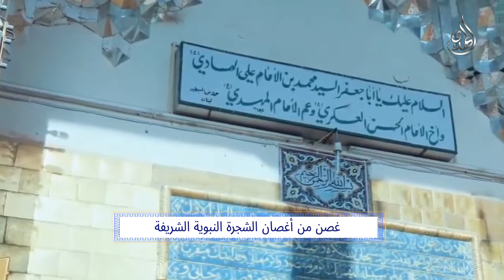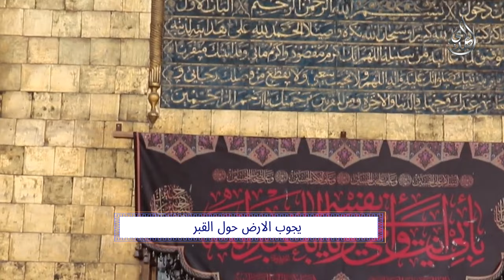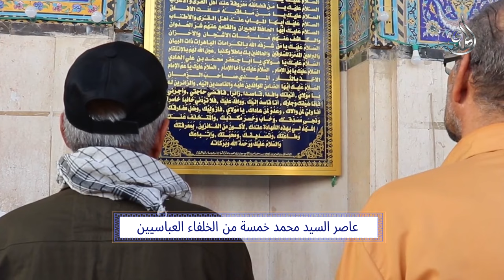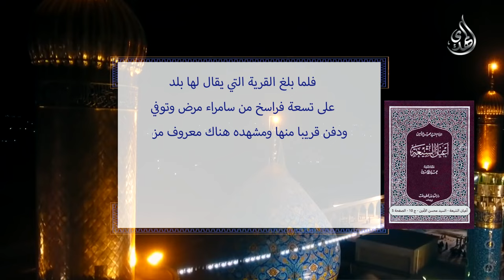نبذة من سيرة السيد محمد ( سبع الدجيل ) ابن الامام علي الهادي (عليهما السلام)